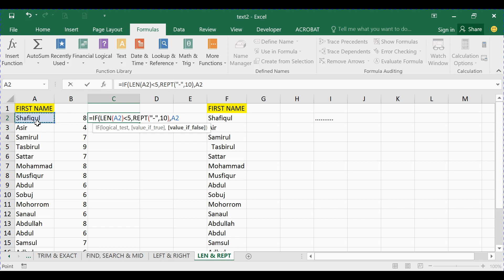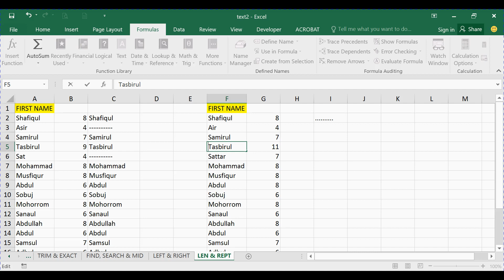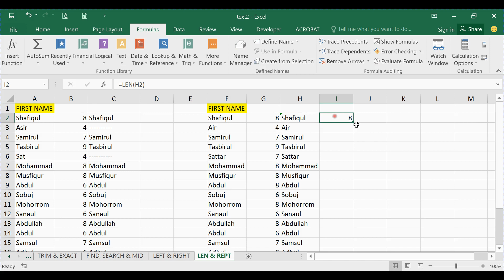LEN & REPT Function in excel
I show you in this video about LEN & REPT  Function in excel, This article describes the formula syntax and usage of the LEN and LENB functions in Microsoft Excel.